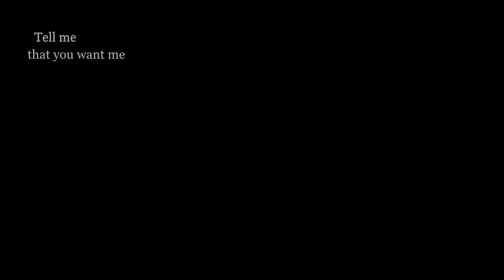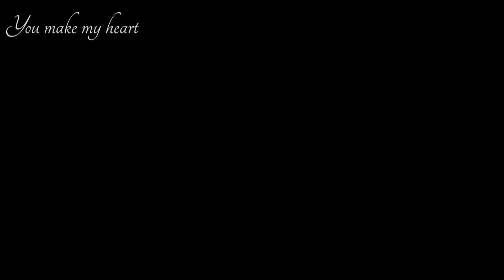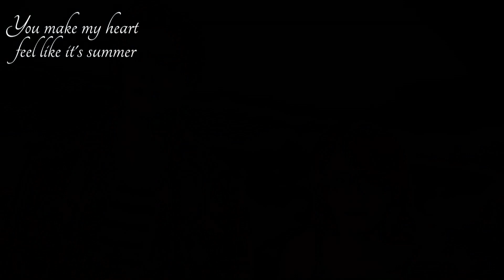SDTG - The One x Kathniel Ft. CharDawn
After a long hiatus, finally I'm back! Been daydreaming to use Kodaline song on KN vids while I'm away. Hope you like it guys!

Credits AbsCbn to the vids.
Song: The One - Kodaline
Vid: She's dating the Gangster (2014)